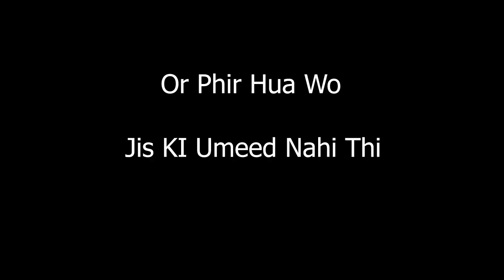Aaj Dekhty Hen Kon Jetay Ga Eng Vs Pak T20 World Cup Final